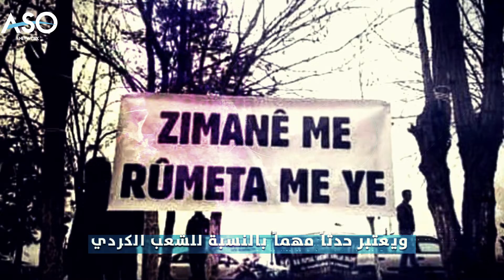يوم اللغة الكردية | فيديوغرافيك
مونتاج: آهين الشيخ
الخامس عشر من أيار... يوم اللغة الكردية.
ويحتفل الكرد في جميع أنحاء العالم بهذا اليوم من كل عام...